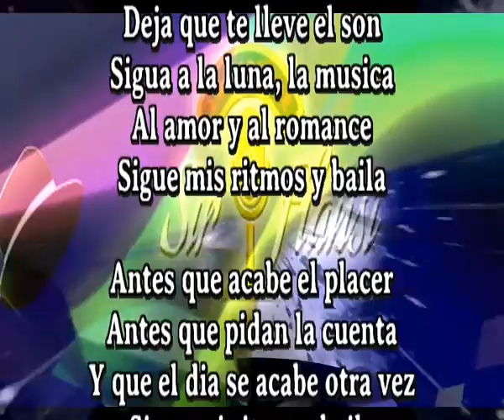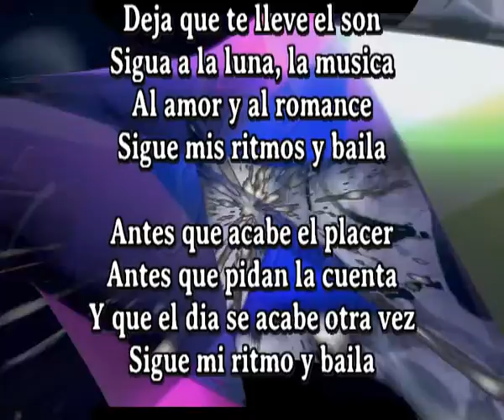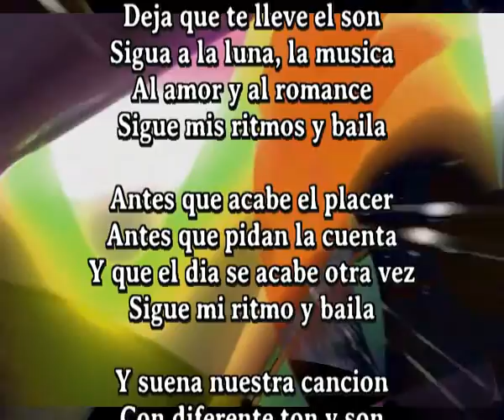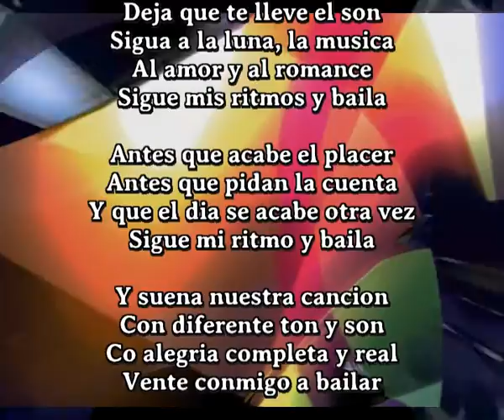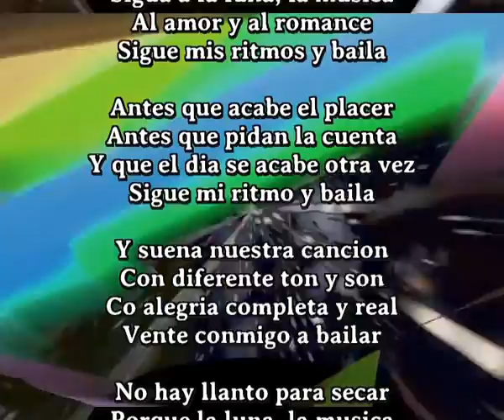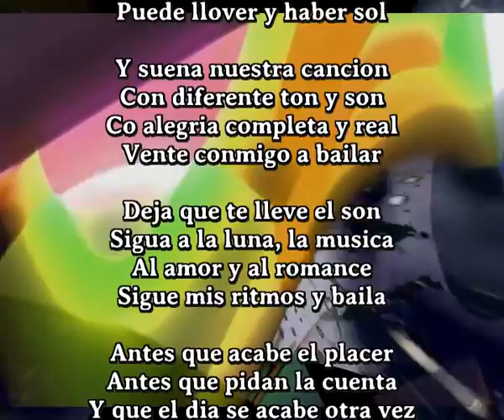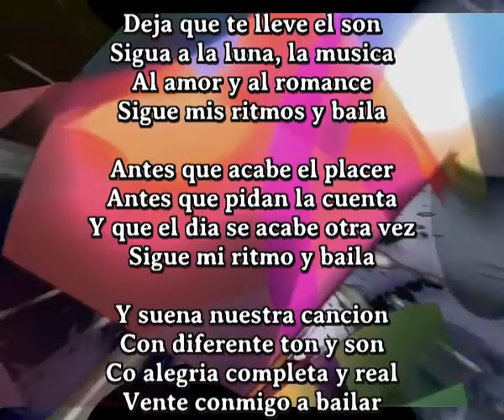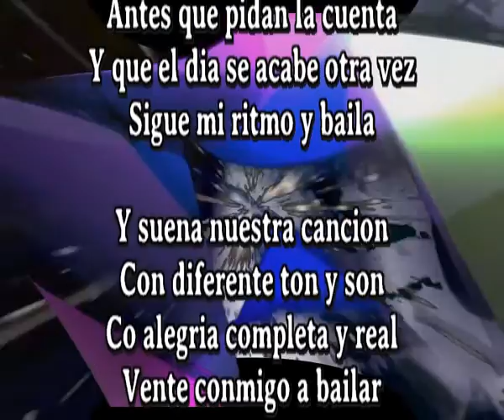Vente conmigo a bailar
Deja que te lleve el son
Sigua a la luna, la musica
Al amor y al romance
Sigue mis ritmos y baila

Antes que acabe el placer
Antes que pidan la cuenta
Y que el dia se acabe otra vez
Sigue mi ritmo y baila

Y suena nuestra cancion
Con diferente ton y son
Co alegria completa y real

No hay llanto para secar
Porque la luna, la musica
El amor son romance
Sigue mi ritmo y dance

La alegria suena ya
Porque la vida es muy bella
E invita al amor
Puede llover y haber sol

Sigue a la luna, la musica